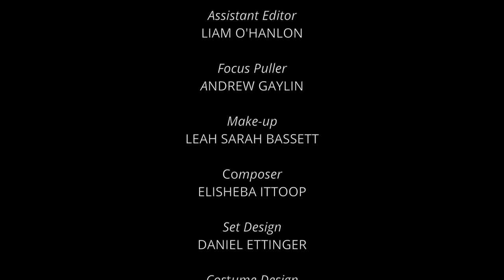A Special Look Inside "By the Way, Meet Vera Stark"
On March 20, 2014, Everyman embarked on filming The Belle of New Orleans, the fictious film seen within our production of By the Way, Meet Vera Stark. The Everyman rehearsal hall was transformed into a sound stage of professional scale. The following is footage from that special day.

Everyman Theatre presents "By the Way, Meet Vera Stark" by Lynn Nottage, directed by Walter Dallas.

"In its Baltimore/Washington premiere, the play could not have ask for a much more vibrant or rewarding production than the one offered at Everyman...'Vera Stark' is well worth meeting. Dawn Ursula is brilliant...the actress, one of Everyman's resident artists, has the beauty and nuance to make a riveting Vera."
-- Baltimore Sun

"Dawn Ursula just kills it in the title role. A fearlessly intelligent and deliciously vicious annihilation of Hollywood."
-- City Paper

"Once you meet Vera Stark, you can't forget her...an incandescent career high for Dawn Ursula...not enough can be said about her performance. It is a true star turn, showing breathtaking versatility (she sings, she dances, she acts!) and generosity of spirit, both playful and poignant."
-- DC Theater Scene

"A brilliant combination of humor and drama...Walter Dallas' cast is the perfect fit for the play. Beth Hylton is the epitome of starlet turned diva as Gloria Mitchell...Dawn Ursula embodies Vera Stark in a saucy vein. Her comic delivery is a scream. A production well worth enjoying!"
-- DC Metro Theater Arts

It's the height of 1930s Hollywood. Film studios are filled with glitz, glamor, and eager starlets just waiting to be discovered. Enter Vera Stark, a determined and headstrong African-American maid to a white movie star. But it turns out that Vera is an actress, too! When the stars align and both actresses are cast in the same Southern epic, the story behind the cameras leaves Vera with an unexpected and controversial legacy scholars will question for decades to come. Deliciously funny and wildly entertaining, Vera Stark uses today's obsession and fascination with tabloids and celebrity gossip to get to the truth behind this mysterious legend of Hollywood.

"A not-to-be-missed new work. Moves from innocent to sexy to funny without breaking a sweat." - Vogue